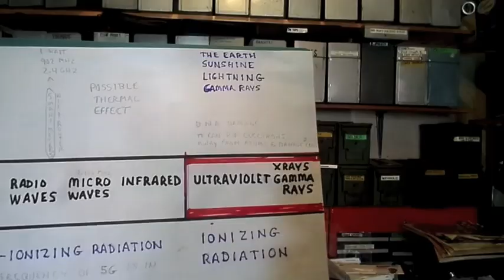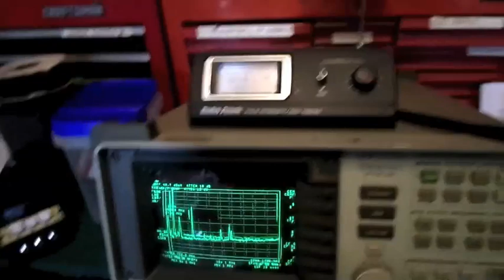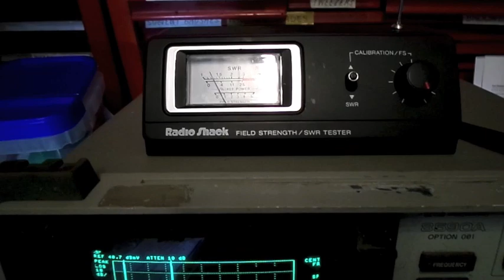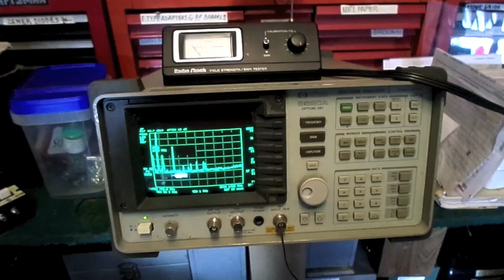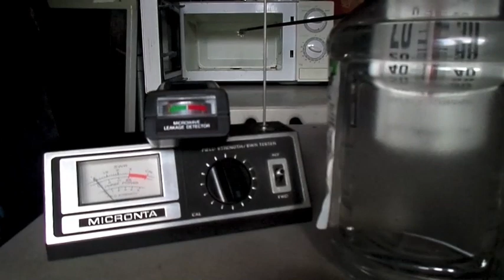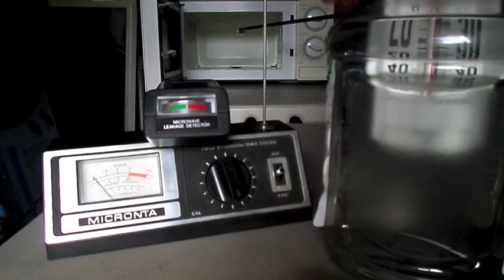Is Your Cell Phone And Smart Meter Killing You? Watch this experiment.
After meeting people who tell me they feel ill around WIFI signals and other sources or radio frequency energy, I decided to do a few experiments to see how far microwaves can effect water.
If you would like to watch the un-edited 5 minute video of my microwave oven experiment click here.

Here is an additional video I made about RF radiation, and a 2 dollar device you can build to

If you would like to see an entertaining example of some CB radio operators getting a heavy dose of RF radiation watch this video.

If you would like to see the kind of propaganda which has made so many fearful of smart meters, here is an example.